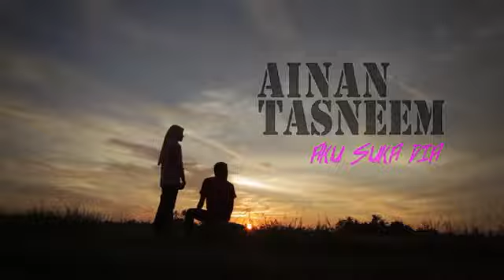Ainan tasneem - Aku Suka dia..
Ainan tasneem - Aku Suka Dia.mp4